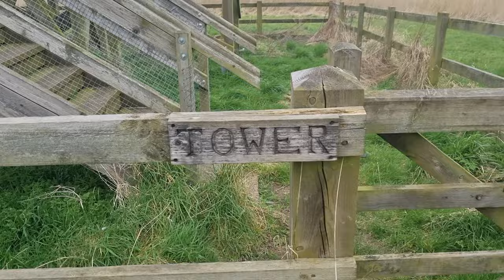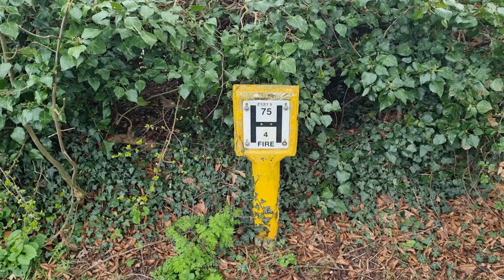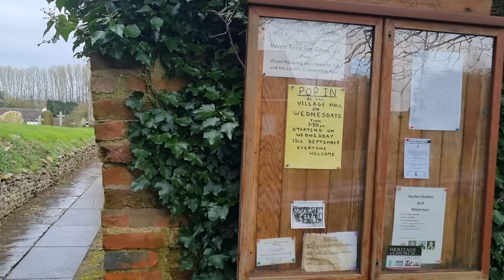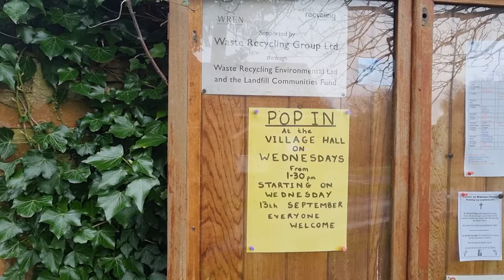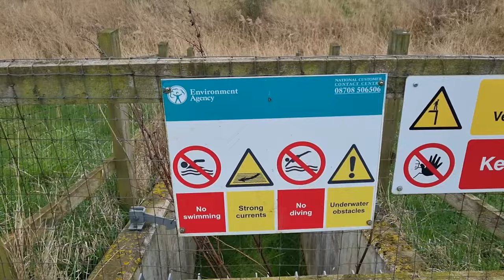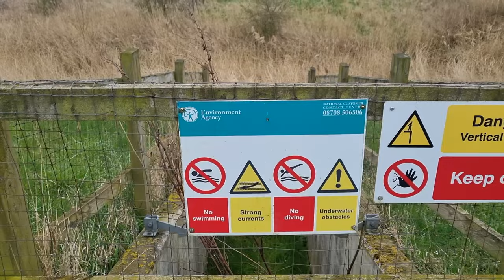The Longest Journey Part 1